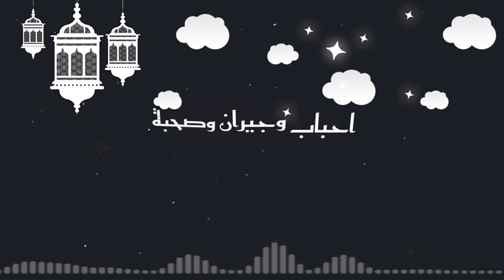Aya Saafan - Marhab Ramadan (official lyrics video) | مرحب رمضان - ايه سعفان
lyrics: Ahmed Selim
Composition: Islam Hassan
Music Arrangement : Islam Al-Reweny
Video Creator : Nabil

Special Thanks for :
Rahim studio | استديو رحيم
Mohamed Wahed | محمد وحيد
Kadria Ali | قدريه علي

Lyrics | كلمات الاغنيه :
رمضان كل عام
 بيجي بالمحبة
 ‏ وبيحلو الكلام
 ‏ وبيقربنا حبة
 ‏رمضان فيه كتير
 ‏رمضان بجد غير
 ‏رمضان شهر الخير
 ‏وطاقة نور ورحمة
فيه كل حاجة حلوة
 فيه اللمة الجميلة
 ‏احباب وجيران وصحبة
 ‏ وسهرة ف كل ليلة
 ‏في حياة وزينة وهيصة
 ‏وفوانيس في كل شارع
 ‏فيه القلوب حريصة
 ‏لصلاتها في كل جامع

رمضان رمضان
مرحب شهر الصيام
رمضان رمضان
لمة عيله و جيران
في ذكريات شبابنا
ولعبنا ف صبانا
ويوم تفريق زكاتنا
وفرحة الناس معانا
بركة في السحور
راحة في الصدور
رمضان شهر السرور
عايش جوانا دايما

رمضان رمضان
مرحب شهر الصيام
رمضان رمضان